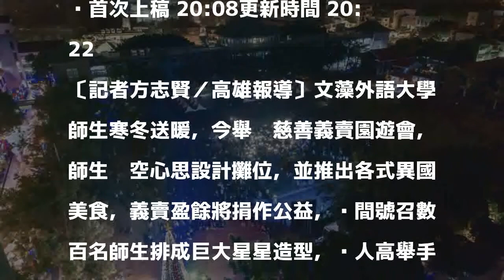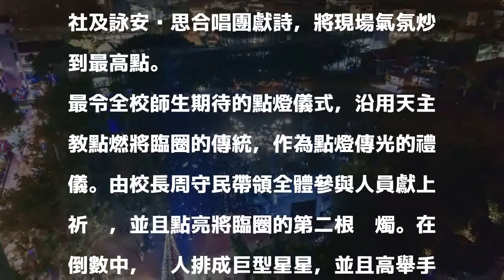文藻舉辦慈善義賣園遊會 燃燈禮歡慶耶誕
首次上稿 20:08更新時間 20:22